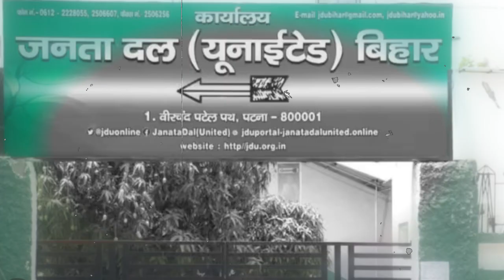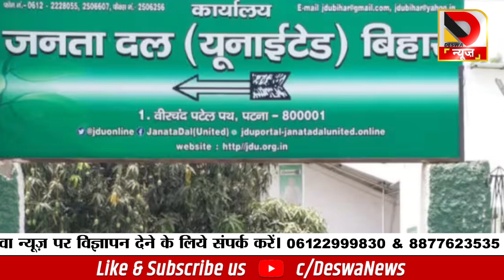पटना सचिवालय में हो रहा था ऐसा पहुंच गए अचानक CM NITISH फिर हो गया...